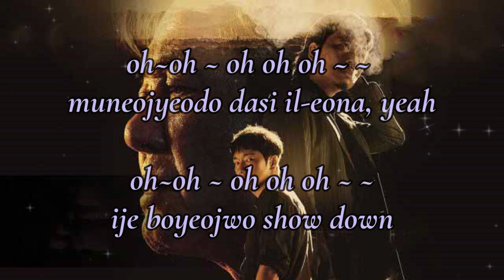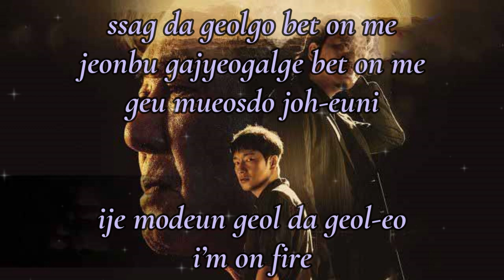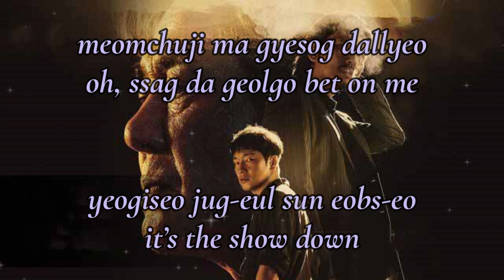Show Down - Ha Hyun Woo 하현우 of Guckkasten // Ost Big Bet 카지노 // Lyric Video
Connect With Ha Hyun Woo 하현우 of Guckkasten

Lyrics 👇👇👇
chimmug sog-e gadhin nunbich-ui tteollim
deo geosejineun heart beat nal samkil deus-i
jag-eun silsudo yongnabhal sun eobsji
i kwaelag-e michin dosi sog-e
seunglileul son-e jwigo solichyeo, oh-woah-woah-oh-woah-oh

(Oh) muneojyeodo dasi il-eona, yeah
(Oh) ije boyeojwo show down

ssag da geolgo bet on me
jeonbu gajyeogalge bet on me
geu mueosdo joh-euni
ije modeun geol da geol-eo
I'm on fire
meomchuji ma gyesog dallyeo
Oh, ssag da geolgo bet on me
yeogiseo jug-eul sun eobs-eo
It's the show down

yuhoghadeus pyeolchyeojin du sonkkeut-ui do or die
mangseol-im-eun dwilohae geu han beon-eul mid-eo nan
Runnin', runnin', oh, boda keun jeon-yul sog-e
neul galmanghadeon gos-eulo majimag-in deus dang-gyeo alright

Woah-oh-oh-oh-oh-oh-oh
Woah-oh-oh-oh (Mmm)
Woah-oh-oh-oh-oh-oh-oh
nan ttodasi il-eona